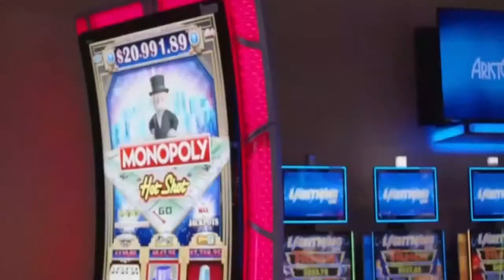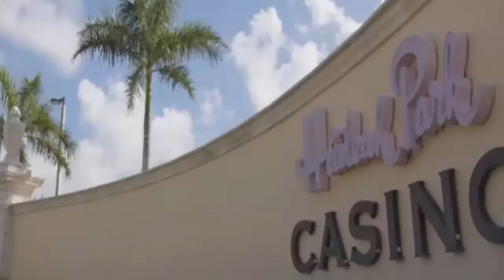11.01.22 - The Defo Show with Lubie - Pigskin Playbook with John Congemi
Defo and Lubie are back to talk some football!

Follow on Twitter /IG/TikTok -  @soflalive